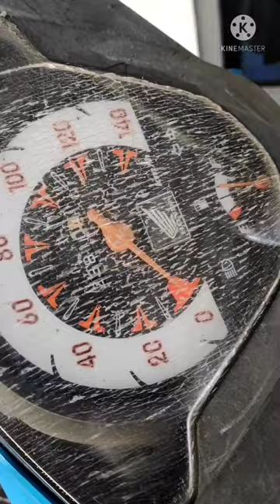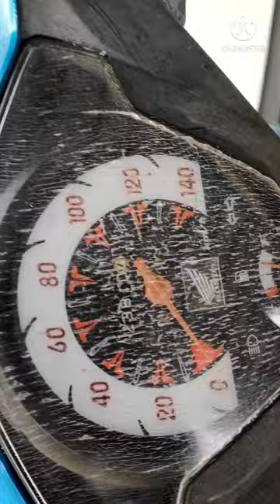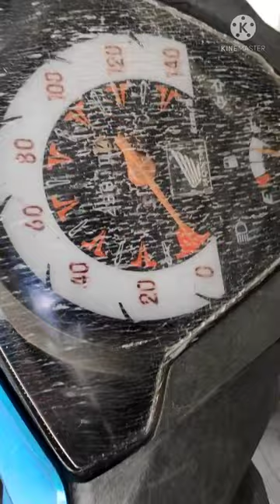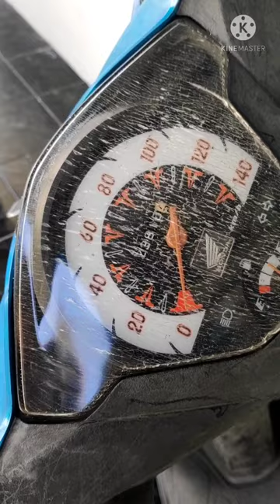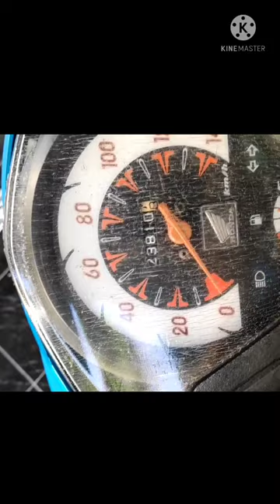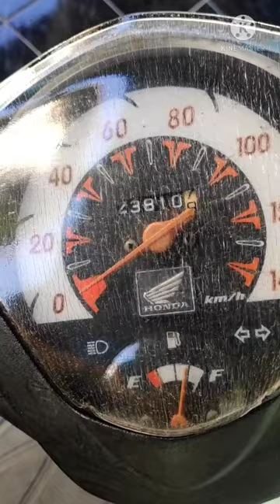Cara Menghilangkan pecah2 kaca spedometer pakdehari jogja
cara membersihkan spedometer motor yg pecah2 kepanasan